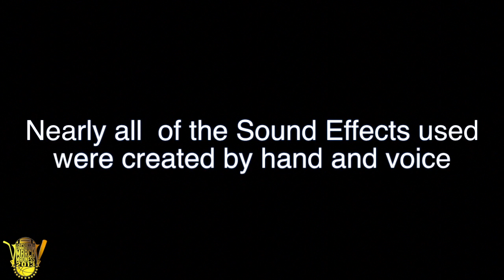2013 Sports Commentator March Madness - #4 KingGreqo VS #16 TheRealBruceRee | GBR Sweet 16